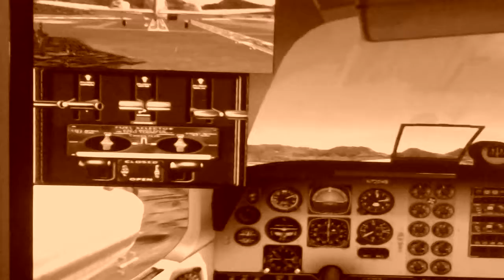FSX Baron 58 landing in Honolulu Airport (PHNL/HNL)